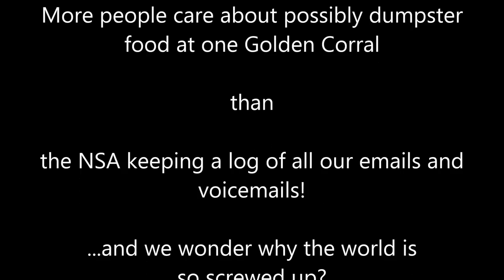"Golden Corral" Employee Video Reveals Vicious Health Violations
Brandon Huber, a Golden Corral employee at a Port Orange Florida location shares video of serious possible health violations of food being stored near dumpster to avoid Health Inspector.